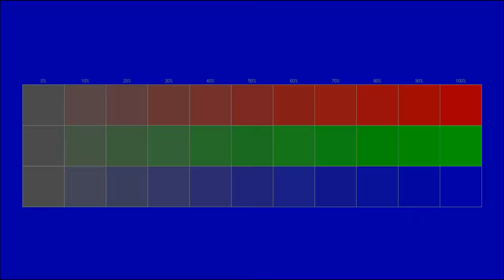Free instrumental You can use for any purpose 25